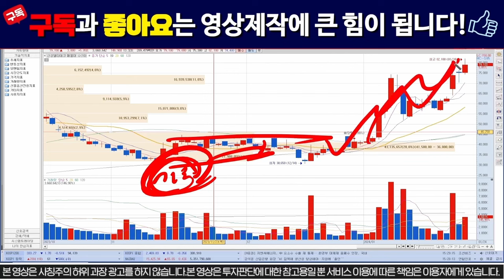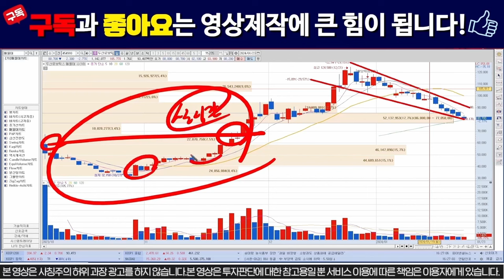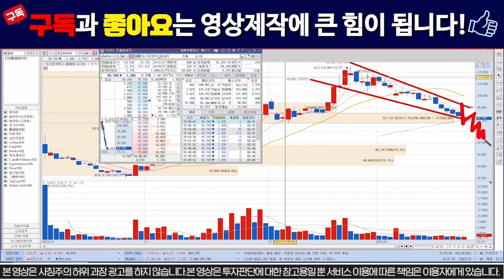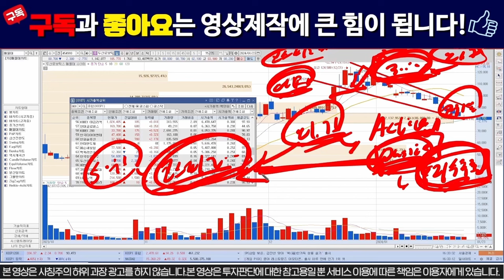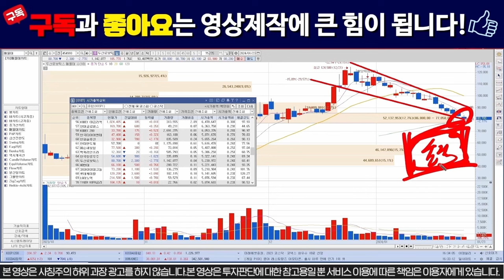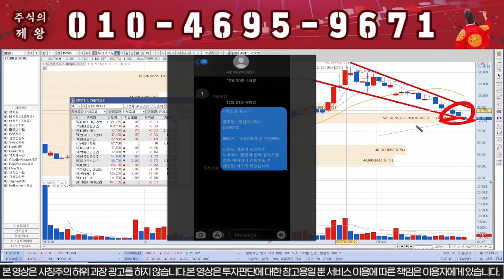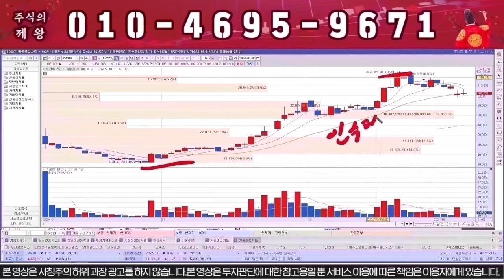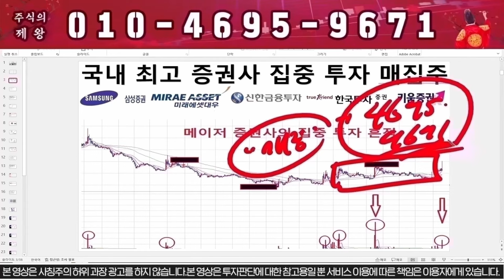[두산로보틱스] 시간외 긴급공시!!! 인수합병 공시떴다!!!!!!